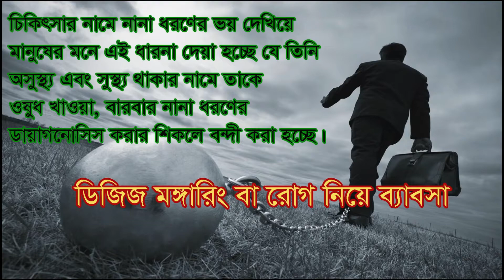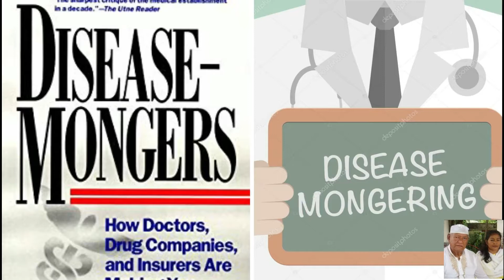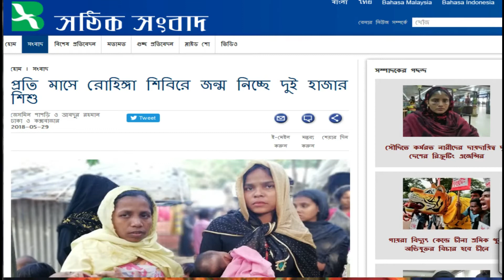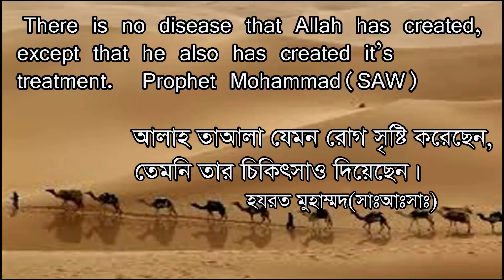Disease mongering । রোগ সম্পর্কে রোগীকে ভয় দেখানো(ডিজিজ মঙ্গারিং) | Dr. Halima.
অসুস্থ্য অবস্থায় রোগী ও তার স্বজনের সব'চে বেশী আস্থা থাকে যার উপর, তার নাম চিকিৎসক। রোগীকে চিকিৎসক যেখানে ভরসা দিবেন, অর্থের লোভে চিকিৎসক, হাসপাতালের কর্মচারী সবাই রোগী ও তার স্বজনদের ভয় দেখান যে এখন যদি তারা চিকিৎসকের কথা না শুনেন তাহলে রোগীর জীবন সংকট হবে। এ ভয় দেখানোকেই বলা হয় ডিজিজ মঙ্গারিং।

আলী আহমেদ হোমিওপ্যাথিক সেন্টার
৪১১/বি, খিলগাঁও চৌধুরীপাড়া(মাটির মসজিদের কাছে); ঢাকা-১২১৯
সাক্ষাতের সময়ঃ সকাল ১০-দুপুর ১টা এবং বিকেল ৫-৯টা পর্যন্ত(এ সময় ফোন কল নেয়া হয়)
বুধবার দিন বন্ধ (ঐ দিন কল নেয়া হয় না)